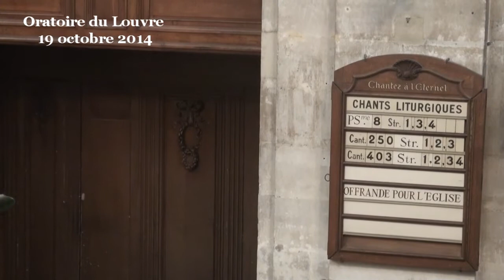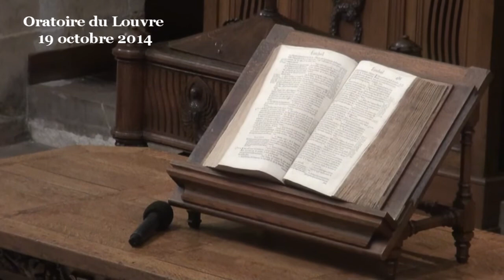Éclairer le monde plutôt que le juger (Jean 8:12-20)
(début de la prédication à 08:01)
Chers frères et sœurs, si Jésus est la lumière du monde, est-il encore nécessaire d’acheter des ampoules pour s’éclairer le soir ? Derrière cette blague se cache une vérité plus fondamentale : il n’est pas possible de prendre ce texte biblique à la lettre. Il s’agit là, comme ailleurs, d’une image, d’une métaphore qui nous permet de découvrir un aspect non matériel de la vie. Qu’est-ce que cela peut bien signifier que le héro de l’Evangile selon Jean soit la lumière du monde ?

Tout d’abord il convient de noter que Jésus est réputé être lumière du monde, du cosmos selon le terme grec, autrement dit de l’ensemble du monde créé. Jésus n’est pas seulement lumière pour les Juifs, autrement dit pour son peuple. Il n’est pas seulement lumière pour les croyants. Il est lumière de manière universelle. Ce caractère universel est décisif pour bien comprendre ce qui oppose les pharisiens à Jésus. D’un côté les gardiens d’une tradition congelée qui établissent un clivage entre pur et impur, entre juifs et païens, entre sacré et profane – les pharisiens – de l’autre Jésus qui transgresse tous ces clivages, qui passe allègrement par-dessus ces frontières socio-religieuses. Jésus ne voit pas d’un côté les sauvés et de l’autre les réprouvés, d’un côté le bien de l’autre le mal. Jésus voit le monde dans son ensemble. Il embrasse le cosmos d’un seul regard au sein duquel chacun est en bonne place.